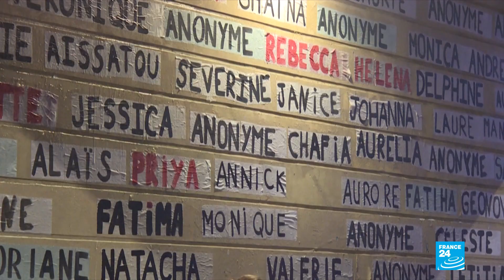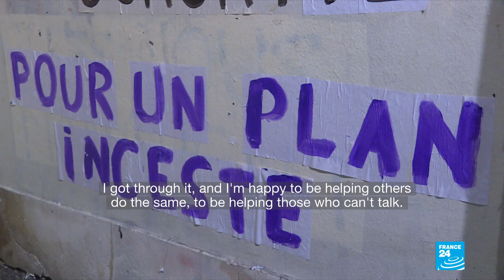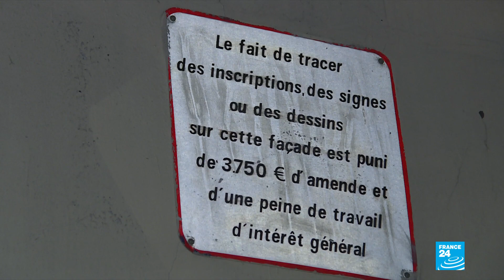‘The Gluers’: A French group denounces femicide with a poster campaign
Over the past year, anti-femicide posters have been appearing on walls all around France and across Paris. The campaign, which denounces violence against women and aims to raise awareness, has been praised but also criticised. FRANCE 24 met with some members of “the Gluers” group running the campaign.